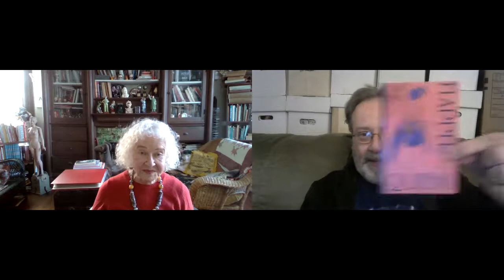Fun Ideas Podcast #142 - Trina Robbins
On today’s show, we have an artist, writer and clothing designer. She is an influential participant  from the underground comix movement and has also written and drawn many mainstream comics including Wonder Woman. She is a member of the Will Eisner Hall of Fame. She designed the costume for the iconic Vampirella. She has written a number of books about female cartoonists including her latest Flapper Queens: Women Cartoonists of the Jazz Age. Here she is, Trina Robbins.